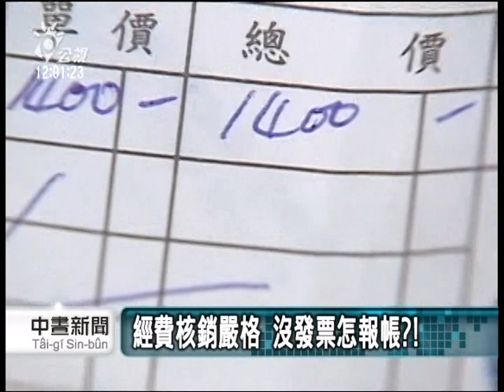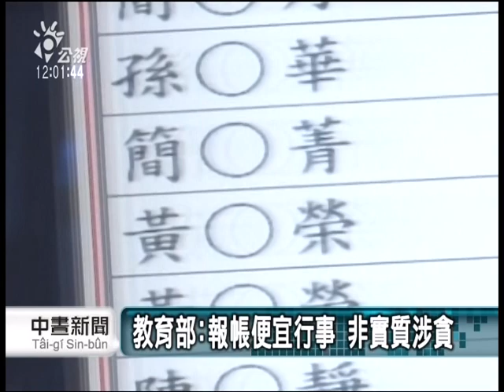20130105 公視中晝新聞 假發票報帳 多名教授以貪汙起訴